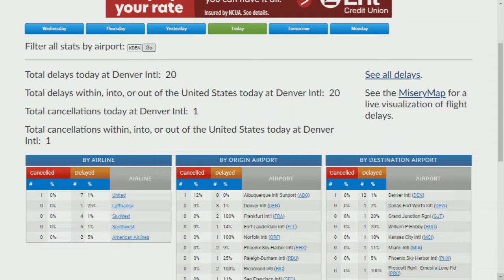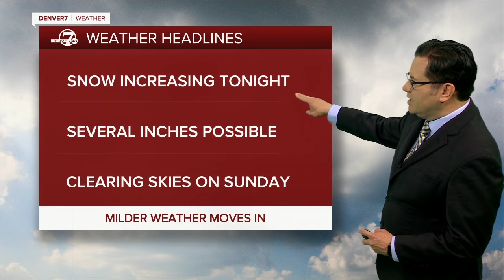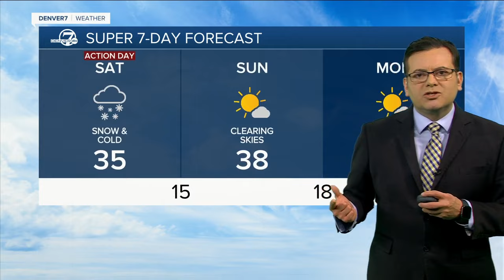A few early Colorado snow totals, latest forecast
Denver’s weather forecast for Saturday will bring off and on snow as the entire metro area remains under a winter weather advisory.  Denver’s snow gauge out at DIA has reported 2.2 inches over the past 24 hours, according to the National Weather Service (NWS) in Boulder.